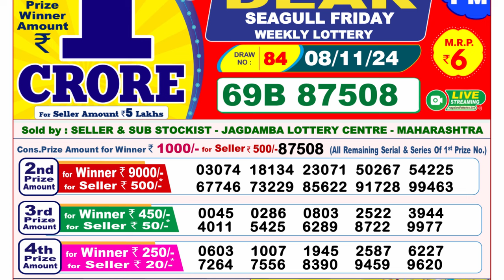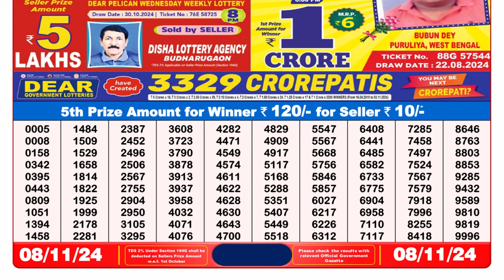Lottery Result Today 8pm 08.11.2024 | Official | Nagaland Lottery